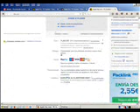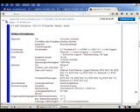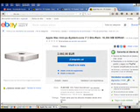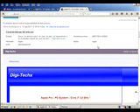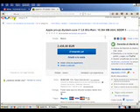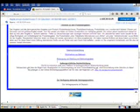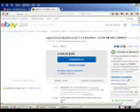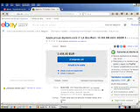top 3 apple mac mayor valor / meditacion oracion